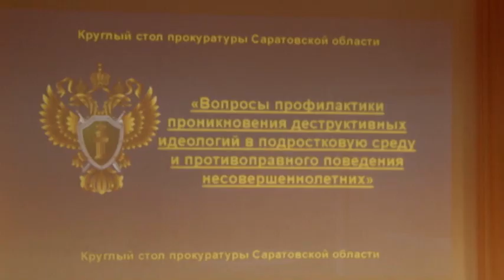В торговом центре на проспекте Кирова подростки избили иностранку